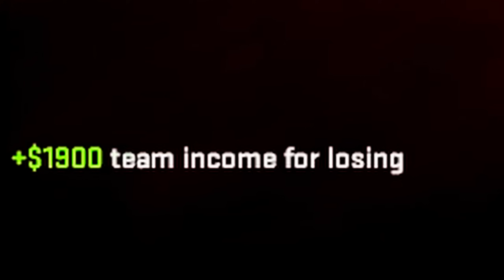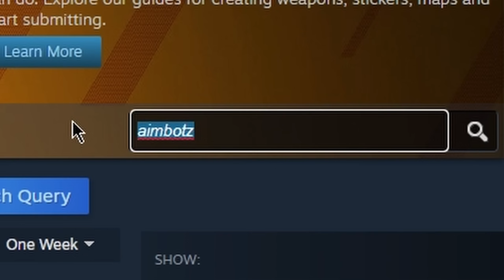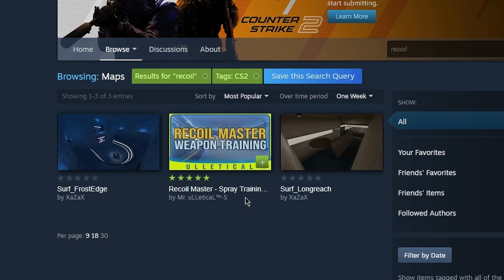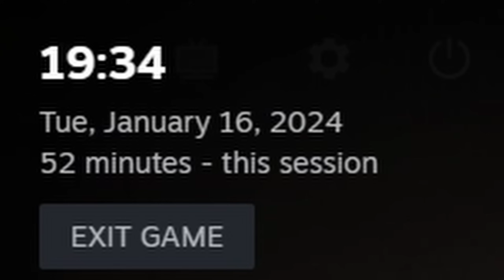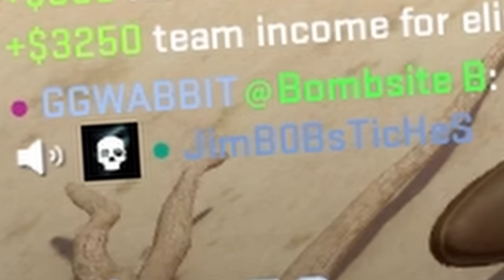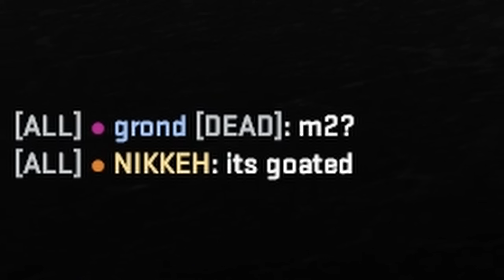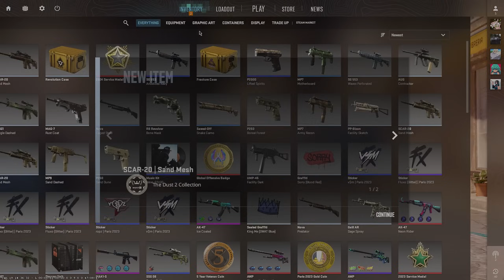i used the most expensive weapon in cs2 for a week and this is what happened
too much m2...

Counter-Strike 2 is the largest technical leap forward in Counter-Strike’s history, ensuring new features and updates for years to come.